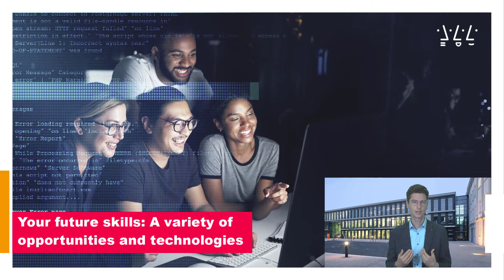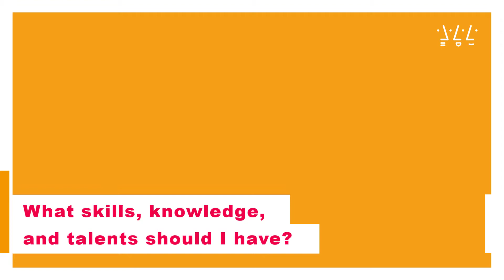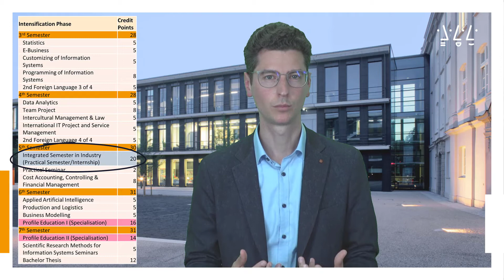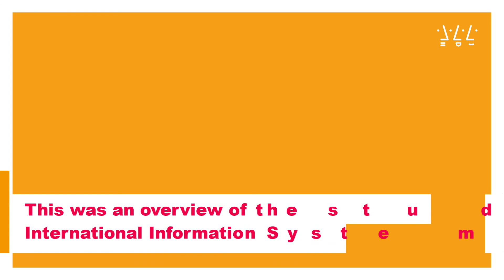International Information Systems (BSc)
Augsburg University of Applied Sciences offers a Bachelor program in International Information Systems.

In terms of contents, the program offers practice-oriented knowledge in the fields of software development and modeling, in addition to the business know-how required for configuring and implementing application-oriented IT solutions.

Practical relevance is a top priority: In the fifth semester, students apply what they have learned during a practical semester. After this, in the last two semesters – the so-called intensification phase – they can choose modules from a range of elective courses to suit their capabilities and future career expectations.

A key aspect of the study program is intercultural exchange and improvement of foreign language skills. Through courses held in English and training on intercultural skills, the students learn to successfully manage projects in an international environment and to handle themselves confidently in intercultural work environments. Furthermore, they have the opportunity to improve their intercultural skills and foreign language competence in the context of a semester abroad at various partner universities in other countries. Not least, the interaction between students from different cultural backgrounds should contribute to preparing the students for exciting tasks in a globally networked world.

The program is also aimed explicitly at international students. During the first three semesters, classes will be held exclusively in English. In this time, international students will learn German and German students will learn a second foreign language from the range offered by the Language Center at the Augsburg University of Applied Sciences. From the fourth semester onwards, lectures and classes will take place either in English or in German.